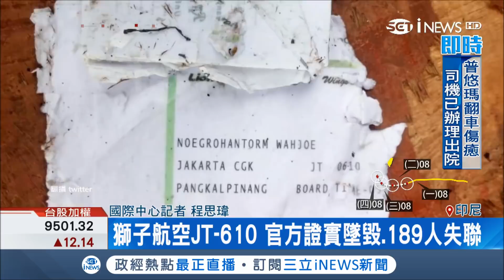起飛13分鐘後189人失聯 印尼廉航獅子航空JT-610官方證實墜毀外海｜記者 程思瑋｜【國際局勢。先知道】20181029｜三立iNEWS